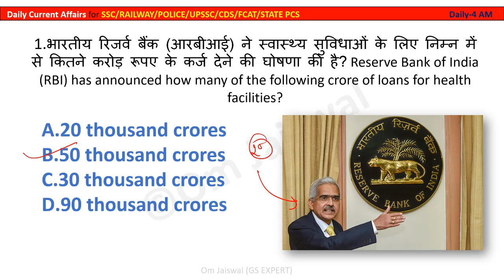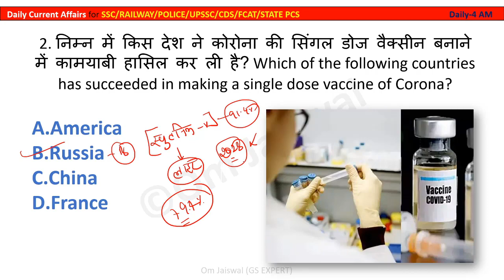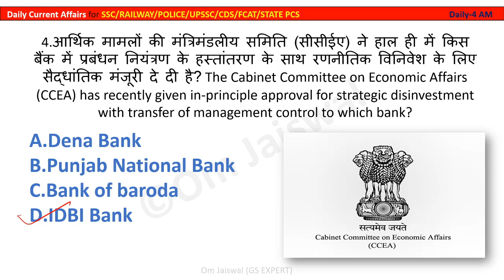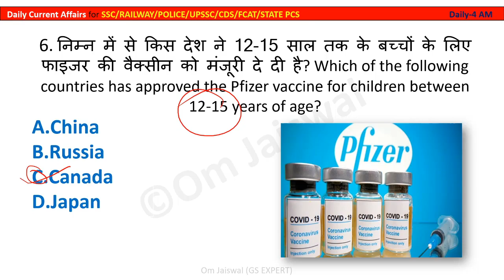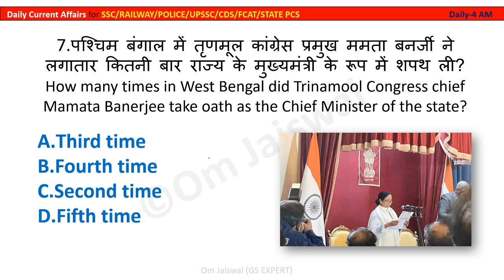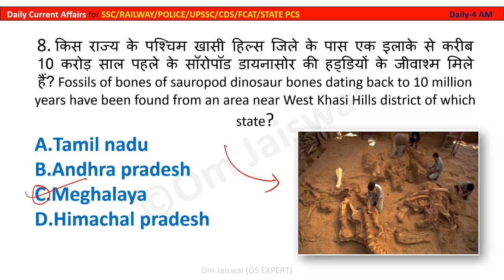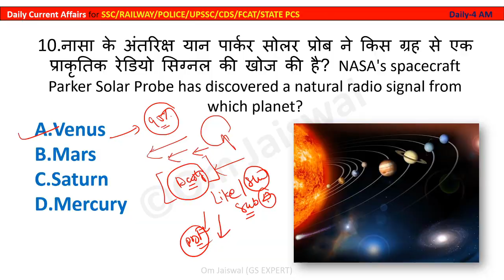9 MAY 2021 CURRENT AFFAIRS | Daily Current Affairs कर्रेंट अफेयर्स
This video describes IMPORTANT Current Affairs QUESTIONS WITH ANSWERS for
You can prepare your daily current affairs from here and score maximum in exams.